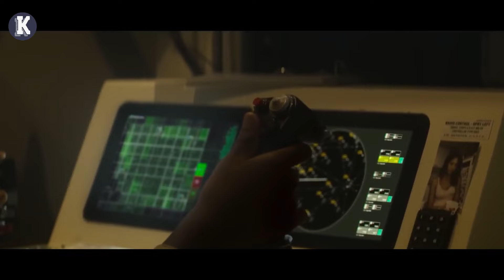W Przyszłości Usa Wykorzystają Armię Robotów Do Walki z Rosją Na Ukrainie